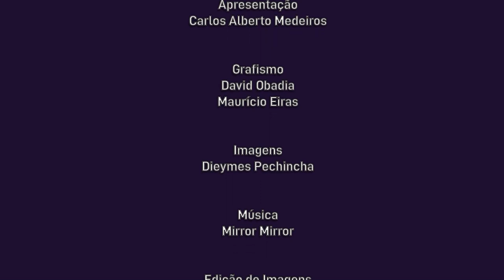Cultne Dieymes Pechincha - Bloco 2